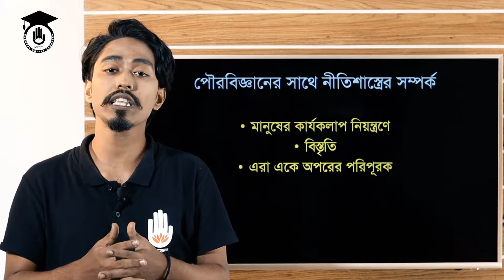Social Science Polytechnic, Chapter 1- পৌরবিজ্ঞানের সাথে নীতিশাস্ত্রের সম্পর্ক | সমাজবিজ্ঞান গুরুকুল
পৌরবিজ্ঞানের সাথে নীতিশাস্ত্রের সম্পর্ক [ The Relationship Between Civics with Ethics ] এই ক্লাসের আলোচনার বিষয়। পৌরবিজ্ঞানের সাথে নীতিশাস্ত্রের সম্পর্ক [ The Relationship Between Civics with Ethics ] ক্লাসটি পলিটেকনিক [Polytechnic] এর সমাজ বিজ্ঞান ৬৫৮১১ [Social Science 65811] বিষয়ের, ১ম পর্বের, ১ম অধ্যায়ের পাঠ। এই ক্লাসটি বিশ্ববিদ্যালয় ভর্তি প্রস্তুতি [University Admission Class], বিসিএস প্রস্তুতি [BCS Preparation]।

পৌরবিজ্ঞানের সাথে নীতিশাস্ত্রের সম্পর্ক [ The Relationship Between Civics with Ethics ] নিয়ে বিস্তারিত আলোচনা করেছেন অমিত প্রামাণিক।